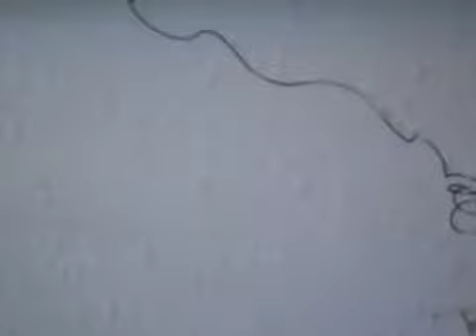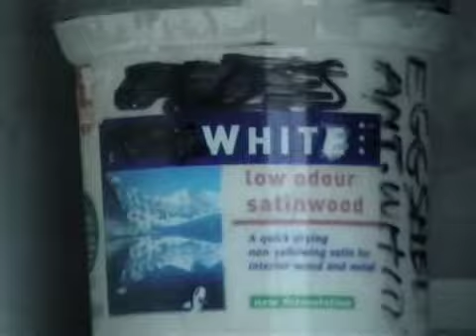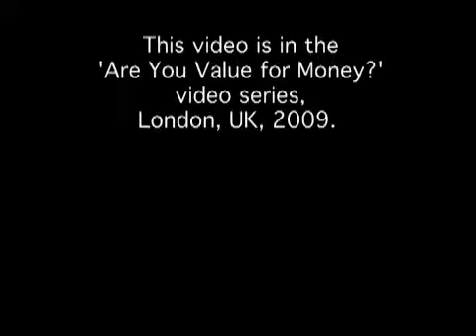TRACE ELEMENTS film portrait Part 2.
A film portrait by Robert Robertson of the artist Dennis Dracup in his laboratory. One of several in the 'Value for Money' series this is an Intimate conversation between Robertson and the artist. The eye of the camera traces a path around the studio capturing the sumptuous mundane while the subjects contemplate Dracup's latest project, Trace Elements, discuss the role of the artist in society, the importance of education, how our quick-fix media -hungry society responds to 'slow' art and whether,  Dracup feels he's 'value for money'.